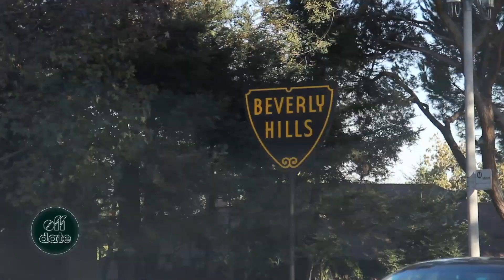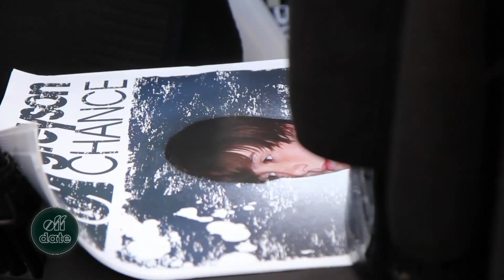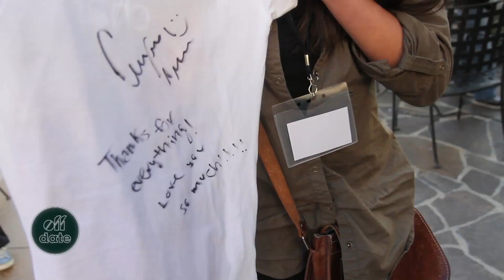OFF DATE - Greyson Chance 2/2 Los Angeles : le concert